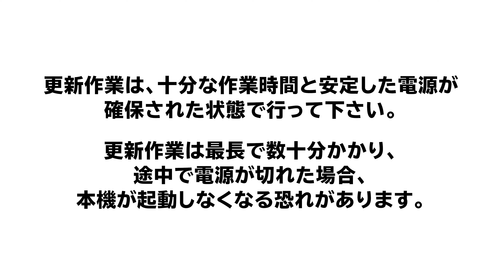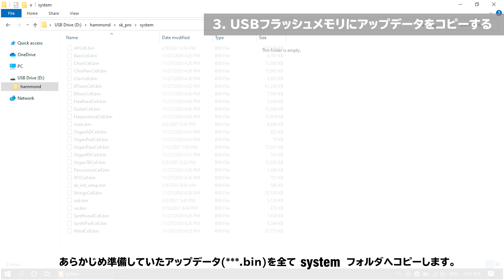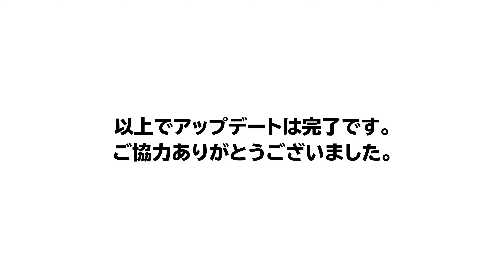アップデータのロード方法 - USBフラッシュメモリを使用する場合 "HAMMOND SK PRO"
最新のアップデート情報などはHAMMOND SK PRO製品情報よりご確認ください